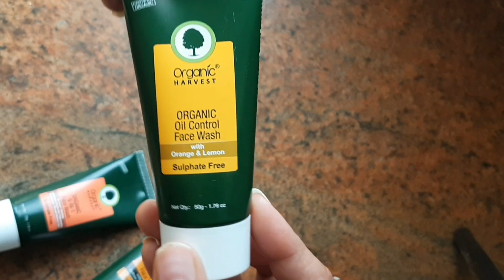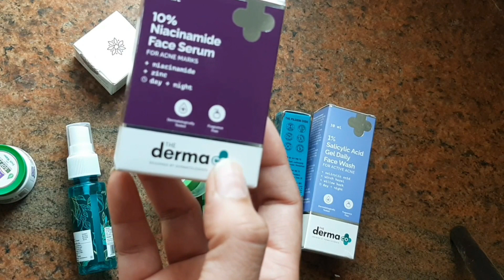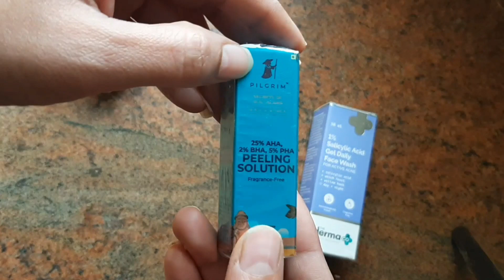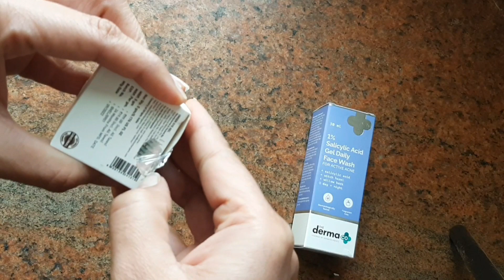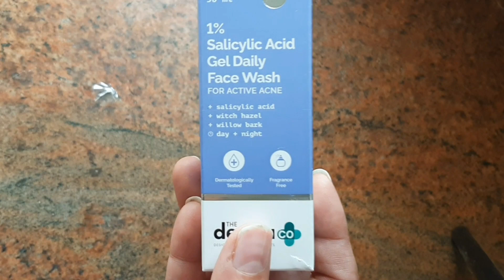smytten 10 products of 6 trail points/how 2 get all products at 199rs only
oYQ3X0M